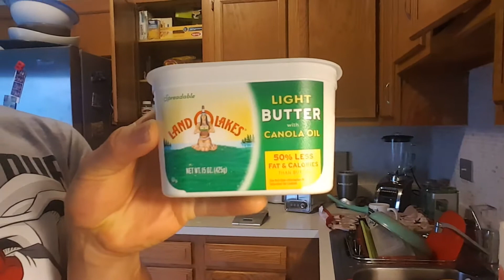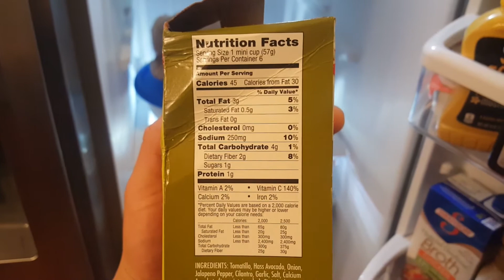FULL DAY OF EATING | GAME NIGHT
Facebook Winfree Fitness